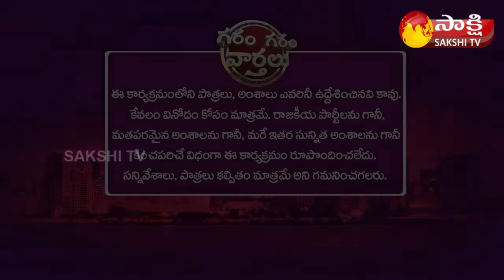Garam Garam Varthalu Full Episode 24-01-2024 | Pawan Kalyan | KTR